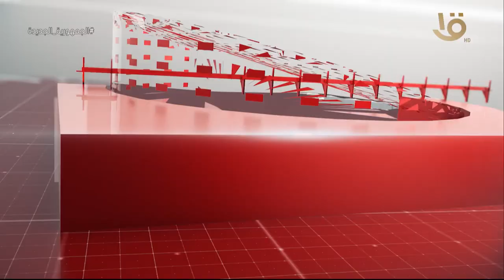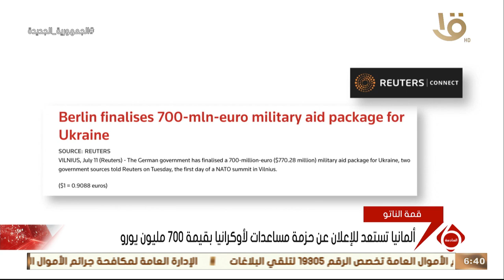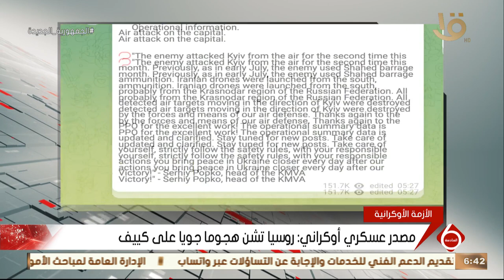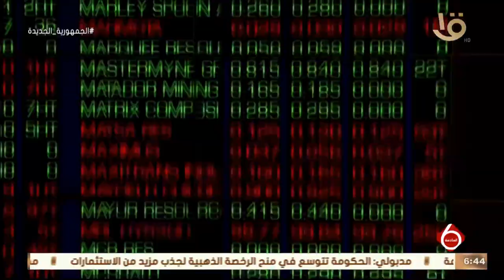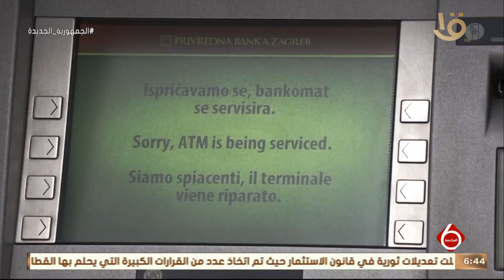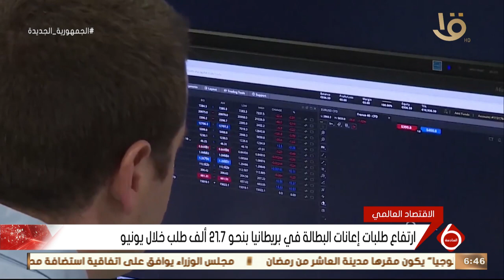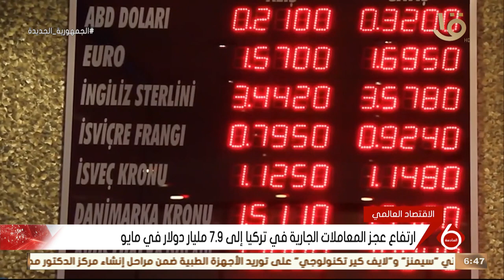نشرة السادسة | اهم الاخبار السياسية والاقتصادية محليا وعالميا 11-7-2023